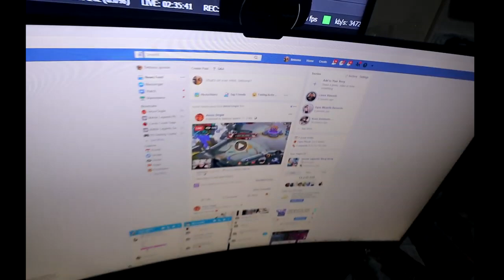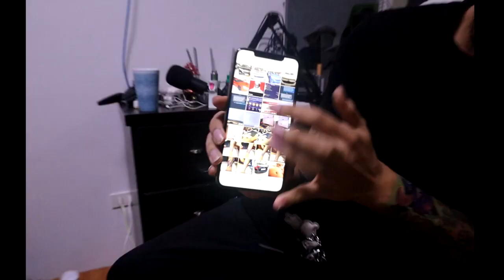Akosi Dogie | BAKIT NAG BREAK UP SILA NI CHIX? - Sumerize video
Description :

akosi Dogie break up with Chixmiss, reason kung bakit.
(Sumerize video) clip.